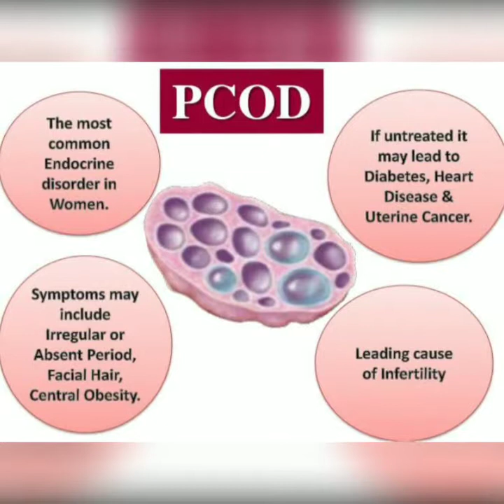சொட்டை தலையில் முடி வளர/ முடி அடர்த்தியாக வளர/ hair falls in tamil/ hair regrowth/ kumari hospitals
சொரியாசிஸ் மூலம் தலை முடி உதிர்தல் சொரியாசிஸ் மூலம் நோய்எதிர்ப்புசக்தி குறைந்து முடி உதிர்தல் பிரச்னைகளுக்கு இயற்கை மருத்துவம் மூலம் முழு குணம் பெற மருத்துவம்.
சொரியாசிஸ் முழுமையாக குணமாக மருத்துவ முறை விளக்கம். சொரியாசிஸ் எதனால் நமது உடலில் வருகிறது. சொரியாசிஸ் சிகிச்சை பெற்று எப்படி குணப்படுத்த முடியும் என்று பார்க்கலாம்.
psoriasis full recovery treatment in tamil medicine. how to cure psoriasis treatment in tamil.

 சொரியாசிஸ் மருத்துவ சிகிச்சை முகாம் சென்னை, கோவை, நாகர்கோவில் - psoriasis medical camp chennai, Kovai, Nagercoil

நமது குமாரி மருத்துவமனையில் அளிக்கப்படும் சிறப்பு தோல் சிகிச்சைகள் :

1.சொரியாசிஸ், 2.கரப்பான், 3.தேமல், 4.சொறிசிரங்கு, 5.தோல்அரிப்பு, 6.படை, 7.தோல்புண்கள், 8.தோல்அலர்ஜிகள், 9.தோல்விஷக்கடிகள், 10.புழுவெட்டுகள், 11.வெண்குஷ்டம், 12.பூஞ்சைதொற்று, 13.பெடுகு, 14.முடிஉதிர்தல்

சிறப்பு மருத்துவம் :
           சொரியாசிஸ் மற்றும் தீராத தோல்வியாதிகள் 100% முழு குணம் அடைய உடல் சுத்தி மற்றும் சோதனம் மருத்துவ முறையில் சிகிச்சை பெற்று முழு குணம் பெறலாம்

The kumari hospitals special skin disease treatments:

psoriasis, eczema, itching, skin ulcers, skin allergys, insect bites, alopecia, vitiligo, fungal infection, dandruff, hair falls

Special treatments:
psoriasis and chronic skin disease 100% full cure treatment. A body purification and body sothanam medicine treatments get full cure.